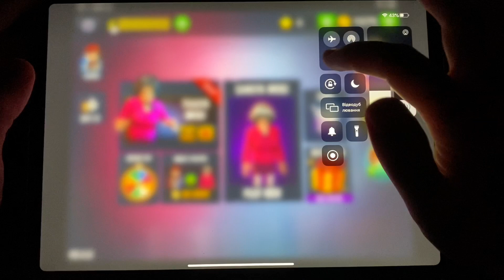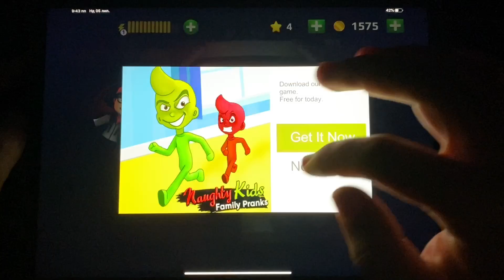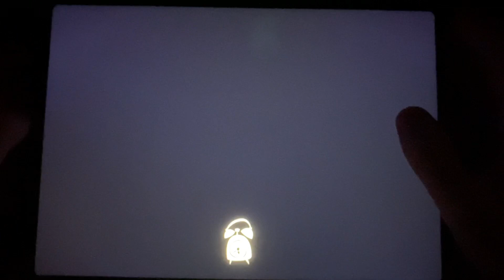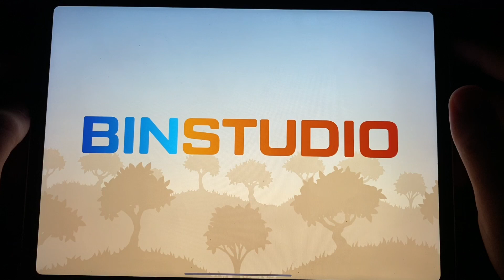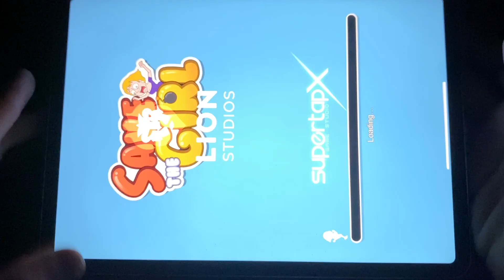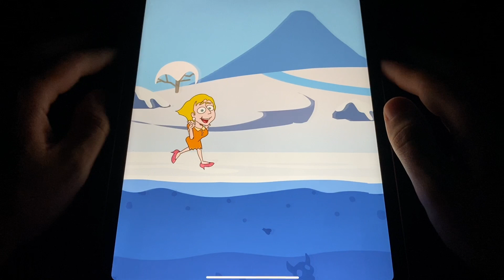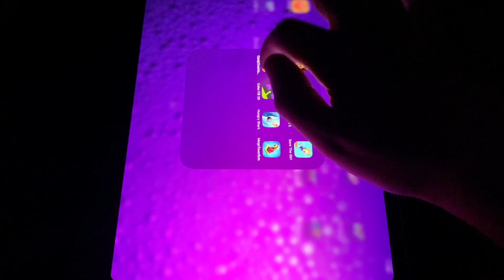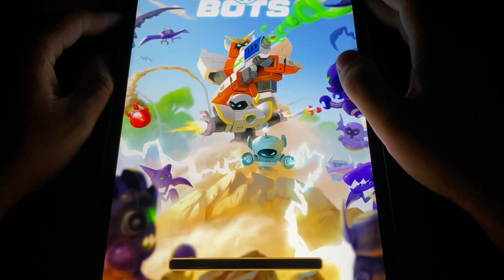Scary Teacher 3D, HelloNeighbor, Red Ball, Save The Girl, CandyCrush, Color Fill 3D, Hungry Shark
Scary Teacher 3D, HelloNeighbor, Red Ball, Save The Girl, CandyCrush, Color Fill 3D, Hungry Shark, Merge TowerBots.